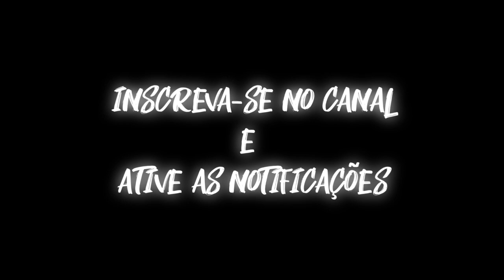MC Menor L.A - Hit De Mandela (DJ Granfino Do ABC e DJ David)